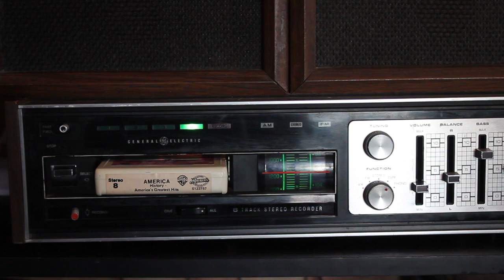America ~ Greatest Hits ~ 8 Track Tape ~ Horse with No Name ~